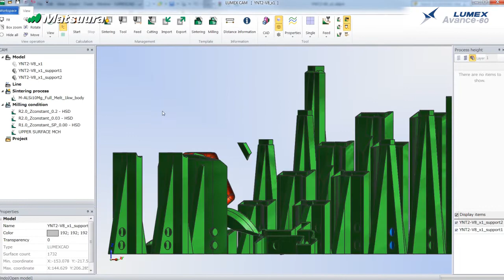LUMEX Avance-60 LUMEXCAM English